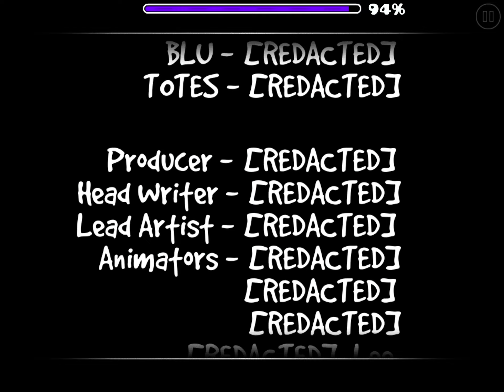Update: Too kiD frIEdly 100%, after dying at 81 %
Crazy soon…